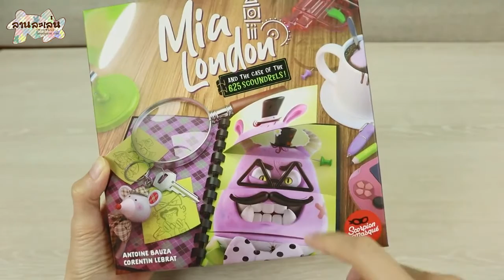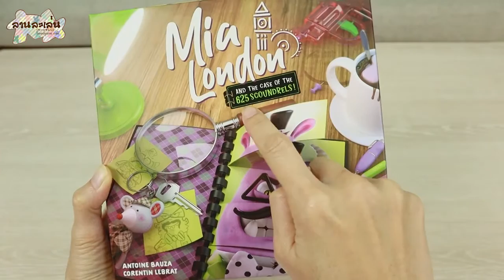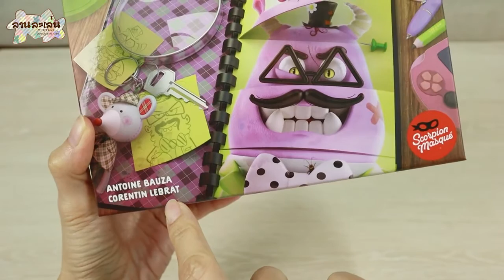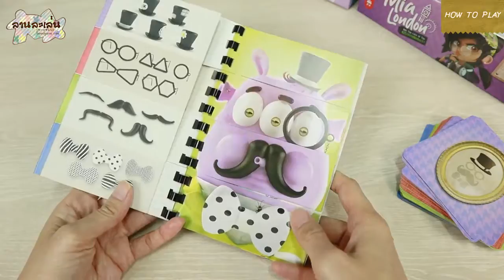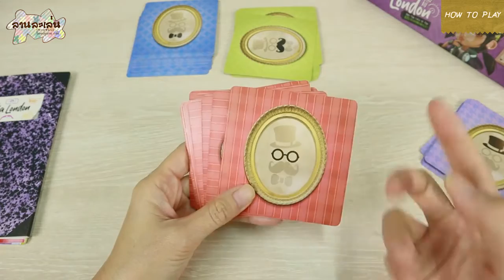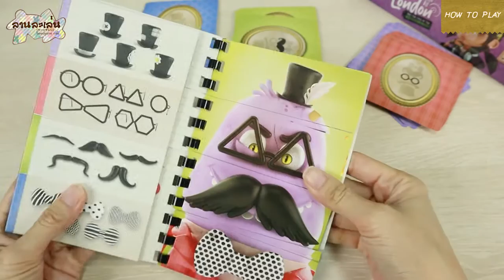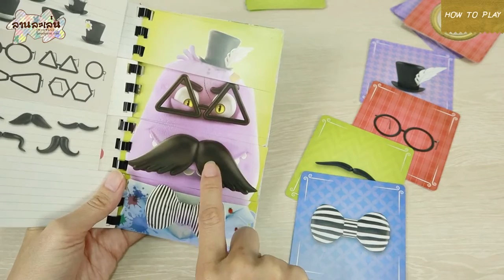Lanlalen Kids EP426 : Mia London and the Case of the 625 Scoundrels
ตามอ่านบทความดีๆเกี่ยวกับบอร์ดเกม และสอบถามสินค้าของเราได้ที่
🐿 เว็บไซท์
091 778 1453 หรือ 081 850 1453

ตลอดเวลากว่า 10 ปีที่หลงใหลในเสน่ห์ของบอร์ดเกม และได้เห็นประโยชน์มากมายที่บอร์ดเกม
มีส่วนช่วยพัฒนาทักษะการเรียนรู้ให้เด็กๆได้อย่างมากมาย โดยเฉพาะเด็กเล็กในช่วงชั้นอนุบาลและประถมวัย

เราหวังว่า "Lanlalen Kids" จะเป็นส่วนหนึ่งที่ทำให้คุณพ่อคุณแม่ได้รู้จักโลกของบอร์ดเกม เราตั้งใจเลือกเกมสำหรับเด็กในช่วงอายุ 3-8 ปี โดยเน้นเกมที่เด็กๆได้ฝึกทักษะต่างๆ ทั้งการวางแผน การแก้ปัญหา และความคิดสร้างสรรค์ผ่านเกม รวมถึงเคล็ดลับต่างๆที่คุณพ่อคุณแม่สามารถนำไปปรับใช้ เพื่อให้เด็กๆก้าวผ่านอุปสรรคหรือสิ่งยากในเกม
และอยากให้บอร์ดเกมเป็นส่วนเล็กๆที่สร้างรอยยิ้มและเสียงหัวเราะให้กับทุกคนในครอบครัว

“ถ้าตัดความเป็นไปไม่ได้ออกไป สิ่งที่เหลือแม้จะไม่น่าเชื่อเพียงใดก็ตามแต่มันก็คือความจริง”

ถึงตัวจะเป็นเด็ก แต่สมองเป็นผู้ใหญ่ ชื่อของเค้าคือ โคนัน เอ๊ย !!! มิอา ในตอนนี้มีคดีที่ต้องรีบทำการสืบสวน คุณจะต้องช่วยนักสืบสาว มิอา ลอนดอน เปิดโปงหนึ่งใน 625 วายร้ายฉาวโฉ่ที่ได้ก่ออาชญากรรมที่แสนซุกซน โดยคุณจะต้องใช้ทักษะต่างๆในการสืบสวนในครั้งนี้.

ถ้าพูดถึงเกมแนวสืบสวนสอบสวน หลายๆคนคงคิดถึงเกมแนว “Deduction” ที่เป็นการให้เบาะแสและตัดตัวเลือกออกไปเรื่อยๆ แต่ใน Mia London ไม่ได้มีแค่นั้น เพราะผู้เล่นจะต้องใช้ทักษะต่างๆในการตามหาตัวคนร้าย ไม่ว่าจะเป็น “Memory & Observation” หรือเรียกง่ายๆก็คือความจำและการสังเกต โดยระบบของเกมนี้เรียกได้ว่าง่าย แต่ได้สร้างมิติของเกมได้เป็นอย่างมาก โดยการนำเอารูปแบบของการจำรูปพรรณสัณฐานของคนร้ายโดยการเปิดการ์ดชิ้นส่วนต่างๆของคนร้าย ไม่ว่าจะเป็นหมวก แว่นตา หรือ โบว์หูกระต่ายของคนร้าย

ความว้าวอีกอย่างคือ  “สมุดโน๊ตเบาะแสคนร้าย” ของเกมนี้ ออกแบบมาอย่างดี แบ่งเป็น 4 ส่วนเพื่อบ่งบอกลักษณะต่างๆ ให้อารมณ์เหมือนการสเก็ตภาพคนร้าย แต่เพียงแต่เปลี่ยนจากการวาดเป็นการเปลี่ยนหน้าสมุดโน๊ต โดยเจ้าสมุดเล่มนี้สามารถกำหนดรูปพรรณของเจ้าวายร้ายได้มากถึง 625 แบบ

เหมาะกับใคร  ?
👧🏻 น้องๆหนูๆ ตั้งแต่ 5 ขวบขึ้นไป
👧🏻 กติกาแสนง่าย และเล่นซ้ำได้บ่อย
👧🏻 เด็กๆสามารถเข้าใจกติกาและเล่นด้วยกันเองได้
👧🏻 เกมได้เสนอชื่อเข้าชิงรางวัล Kinderspiel des Jahres ปี 2021
👧🏻 มีภาพประกอบที่แสนน่ารักผีมือของ Nikao ผู้ที่ได้ฝากผลงานอาร์ตสุดน่ารักในเกม Zombie Kidz Evolution

เกมสนุกแค่ไหน ใครจะหาผู้ร้ายตัวจริงเจอ เราไปหาคำตอบกัน !!!
ดูสินค้าอื่นๆเพิ่มเติมได้ที่